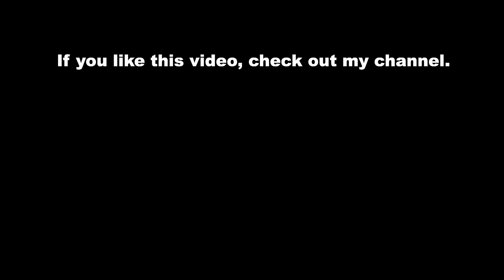2021 NEW Fiat 500 Action (UK)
2021 NEW Fiat 500 Action (UK)